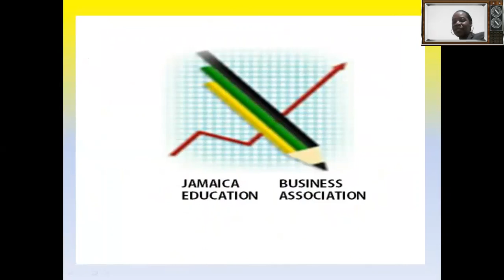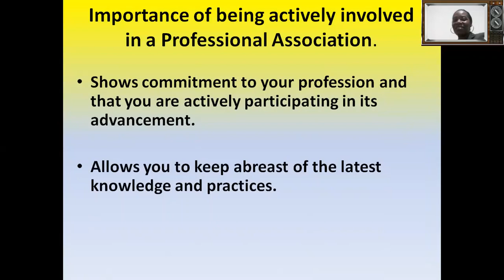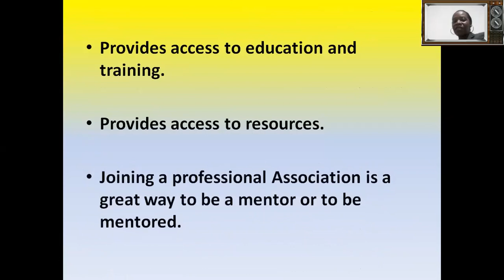Importance of Professional Associations